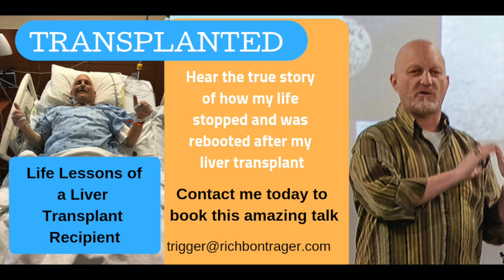2 Year Liver Transplant Anniversary! - Rich "Trigger" Bontrager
Today (March 25th) I celebrate 2-year liver transplant anniversary!
After nearly a four year battle with liver failure, and serious health decline I received a great "Gift of Life". a new liver. Since then I have worked hard to put my life back together... but that's for another day upcoming video series. Today I am sharing and celebrating my 2 year anniversary while raising awareness on organ donation as a UNOS Ambassador.

It's packed full of real life, and a overall message of hope.  Thanks to the one that marked. "ORGAN DONOR" on his Drivers License so that I could have a new life.

Contact of Book Rich.

FOLLOW TRIGGER.